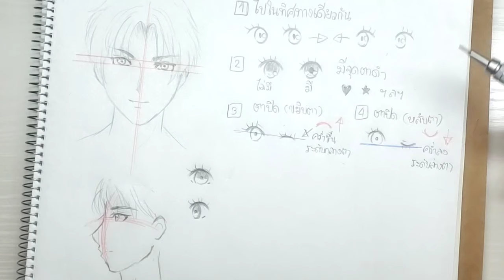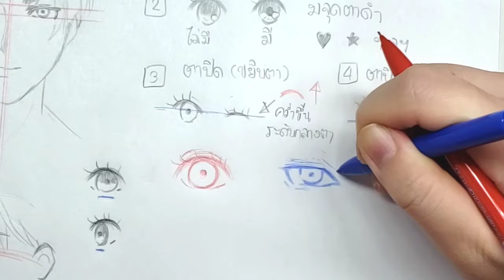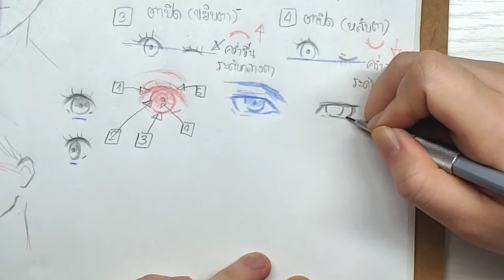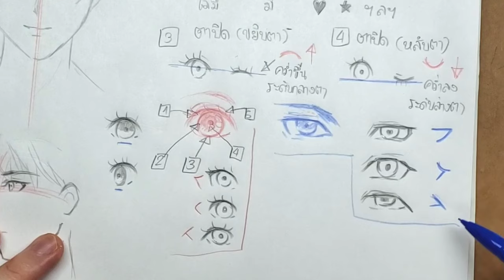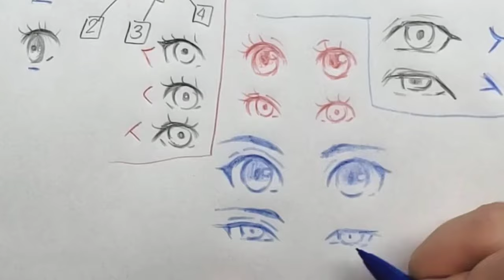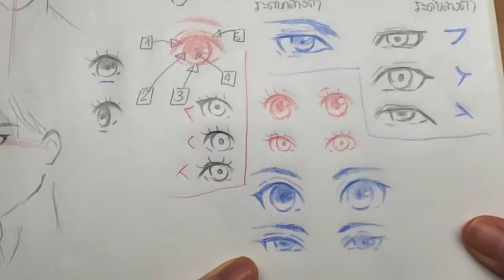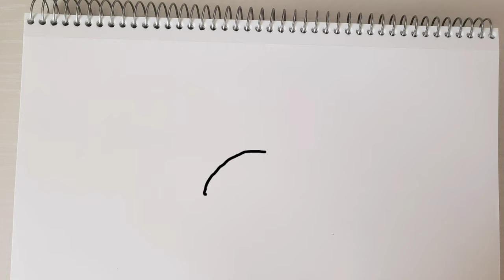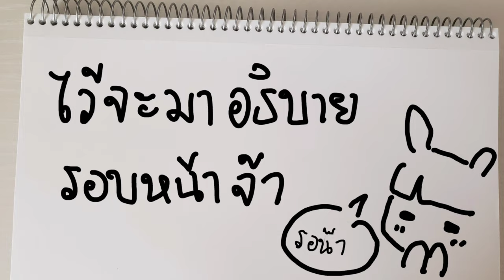สอนวาดการ์ตูน ✦ วาดตา ง่ายๆกันจ้า (2020update) ✧วาดอนิเมะ มังงะง่ายๆ สำหรับมือใหม่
อัพเดตการวาดตาง่ายๆจากรีเควสที่ขอเข้ามาจ้า
(ครั้งก่อน
ครั้งนี้หวังว่าดูแล้วจะวาดตามได้นะคะ (แต่ถ้ามีอะไรยังไม่พอขอเพิ่มเติมเข้ามาได้ค่ะ)

ขอบคุณจ้า